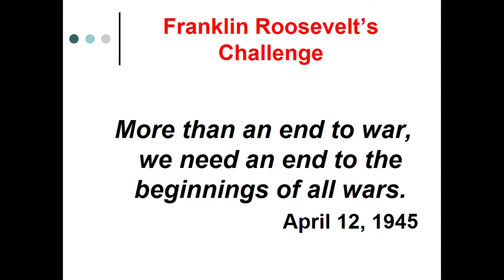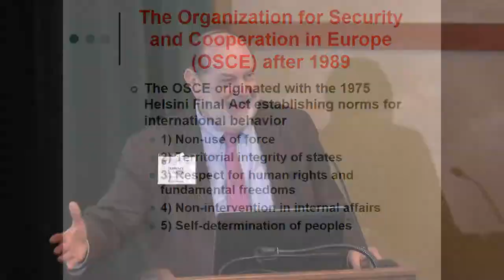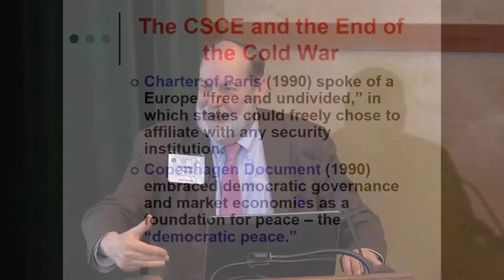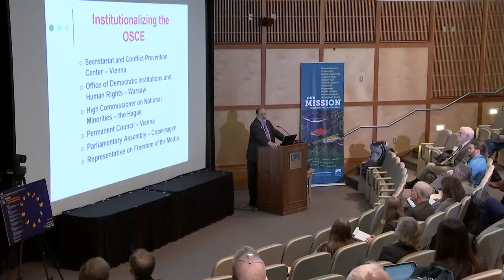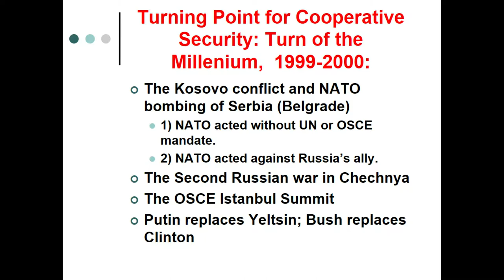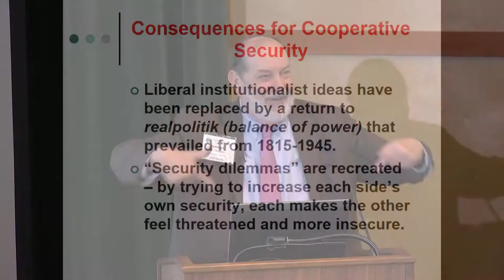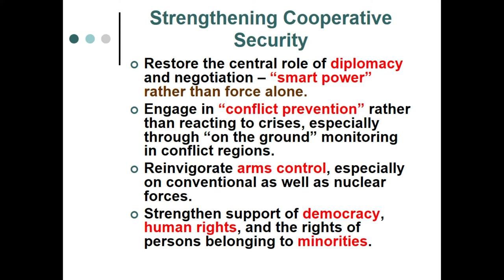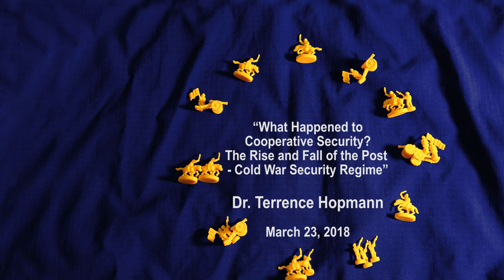What Happened to Cooperative Security? The Rise and Fall of the Post-­Cold War Security Regime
In this session, “What Happened to Cooperative Security? The Rise and Fall of the Post-­Cold War Security Regime”, we hear from Johns Hopkins University’s Dr. Terrence Hopmann.
With the end of the Cold War, hope dawned that a new era of cooperative security might arise in the trans-­Atlantic region, replacing the competitive alliances of the preceding 40 years. Why have the hopes of international cooperation that emerged in 1990 been dashed by the realities of the 21st century? What, if anything, can be done to pull back from an increasingly nationalistic and competitive international order and from the decline in democratic values and procedures?